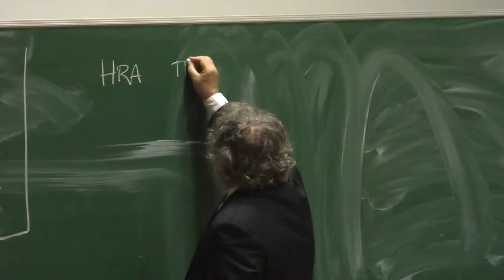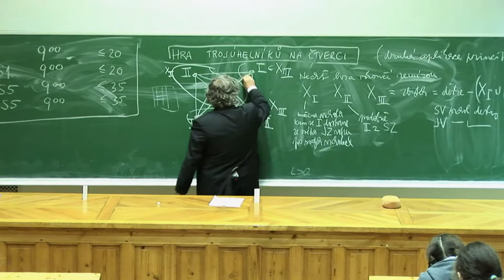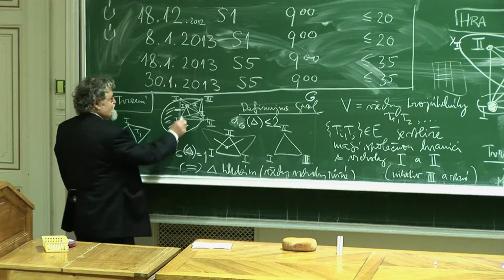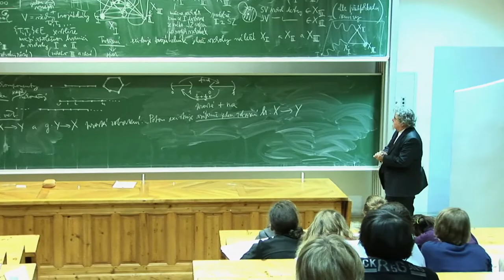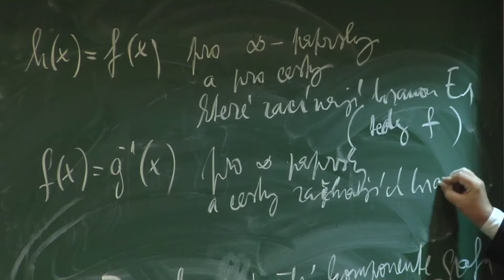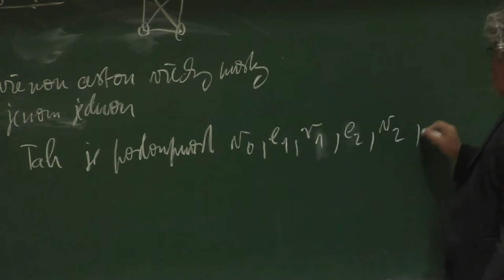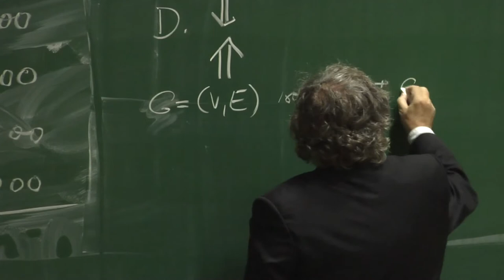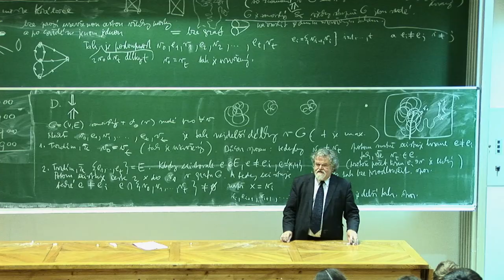Diskrétní matematika – Přednáška devátá – 3. 12. 2012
0:00:44 Druhá aplikace principu sudosti, tentokráte v teorii her
0:28:42 O jednoduchých grafech a nejednoduché větě o nekonečných množinách
0:51:21 Jednotažky a Eulerovské grafy (a o velikosti Eulerově)

Přednáší profesor Jaroslav Nešetřil.